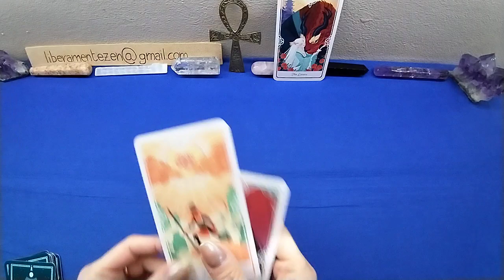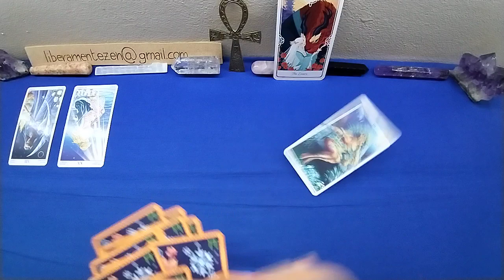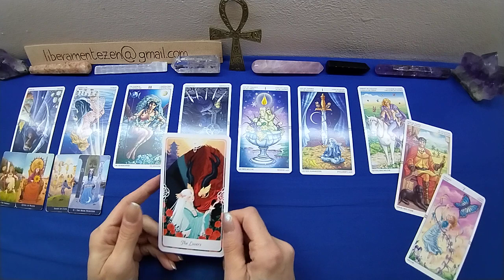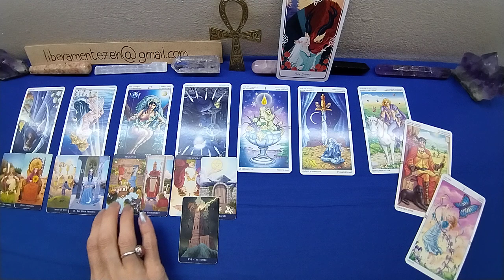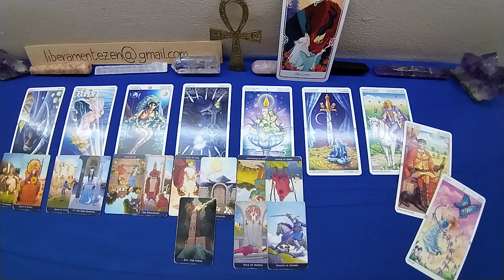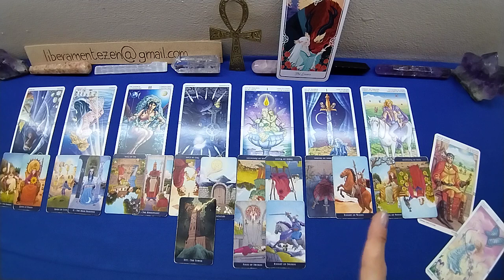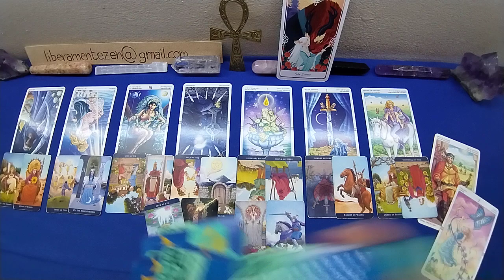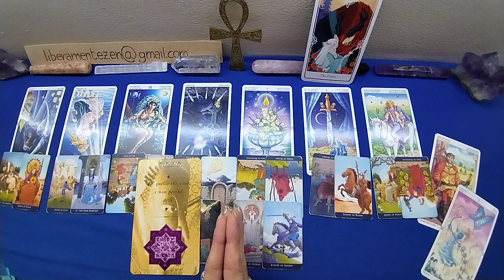BILANCIA🎡 15-30 GIUGNO 2023